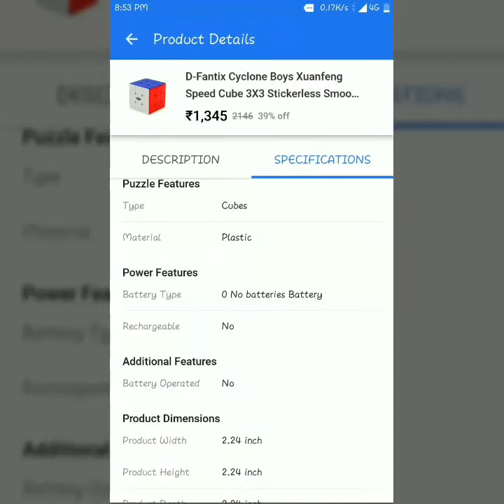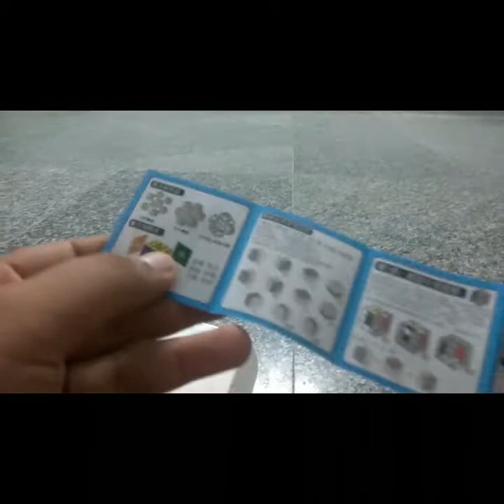Cyclone boys cube.. Unboxing.!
Cyclone boys cube (orginal)